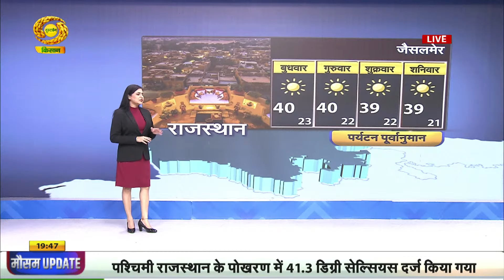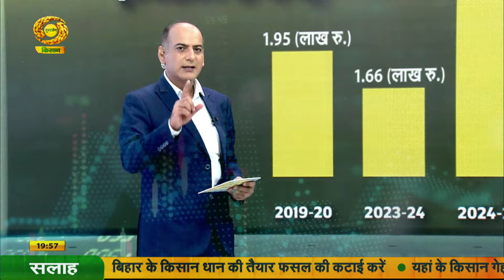Mausam Khabar | मौसम खबर- इन राज्यों में चलेंगी तेज हवाएं | DD Kisan | October 29, 2024